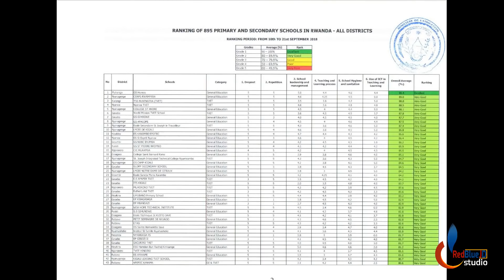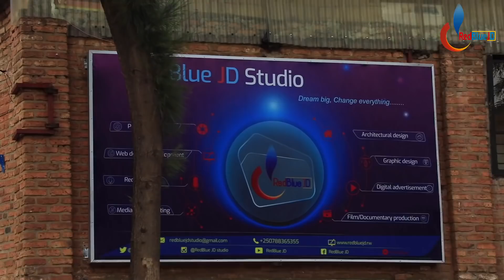Yarezwe Bajeyi byakomotse he?